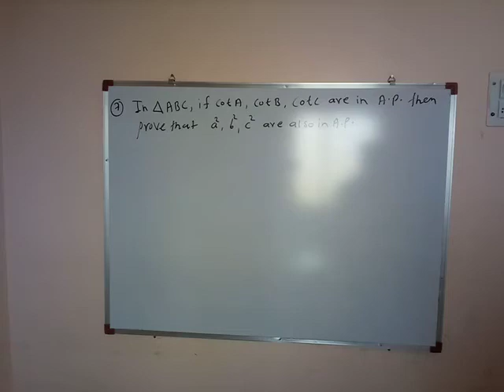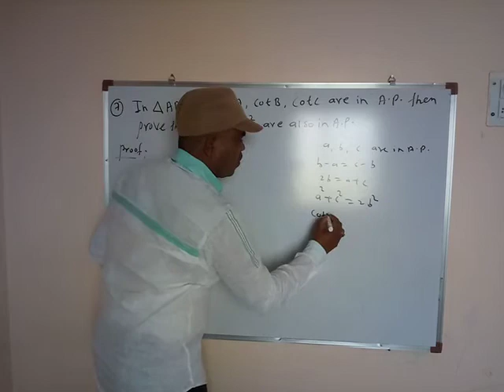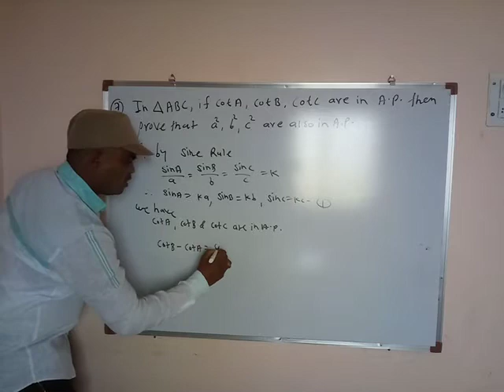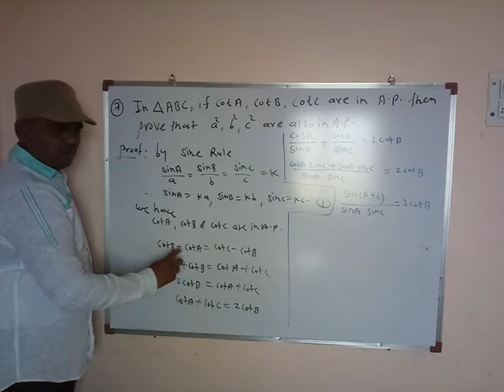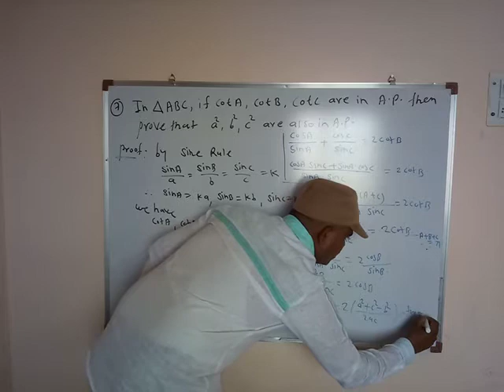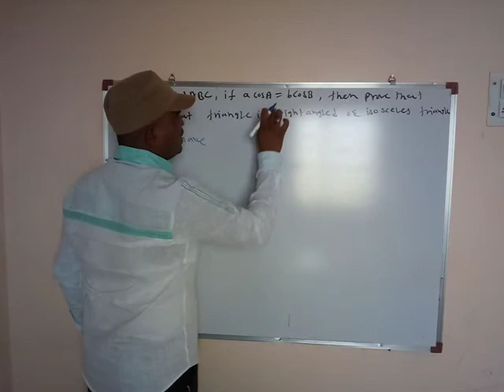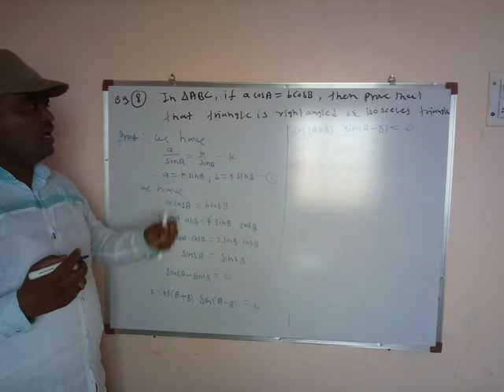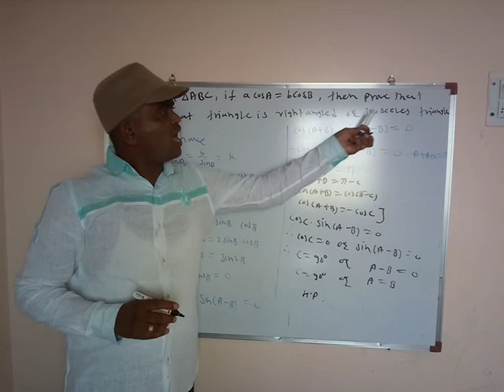Trigonometric Function lecture 17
Ex.no.7&8 in Exc 3.2